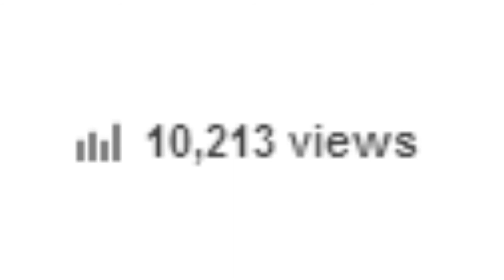Thank You Guys /)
Its really l8 and I just looked at my channel and saw that I had over ten thousaaaaaaaaaand views! :D thank you guys so much :) I LOWE YOO!!!